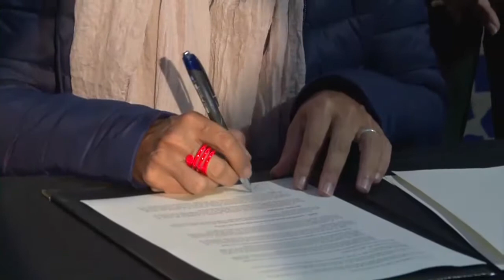INFORMATIVO MOGAN MIERCOLES 28 DE NOVIEMBRE 2018